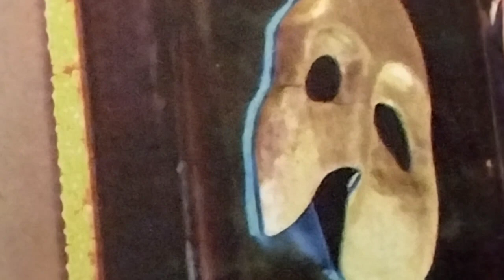MNOGE RUZNE RIJECI UPUCENE! HALILU IBRAHIMU CEYHANU